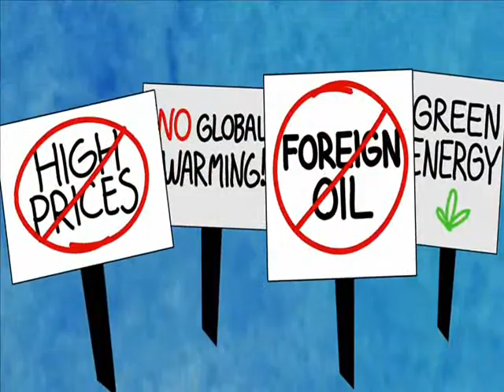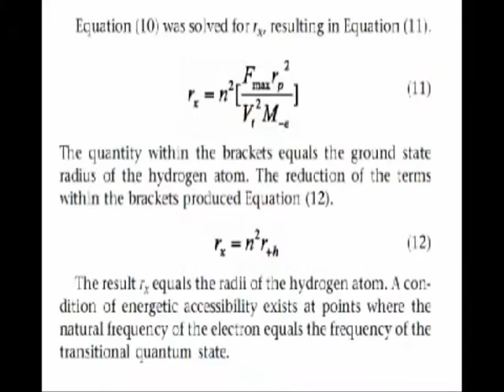Cold Fusion Research Remix Video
This video is a remix showing the need for research into cold nuclear fusion technology and to reduce dependence on foreign oil. This project was created by James Landes for College Writing and Rhetoric, University of Idaho, taught by Alex Baldwin.